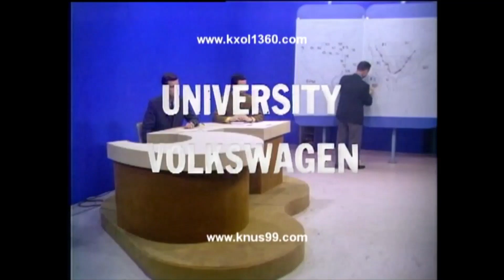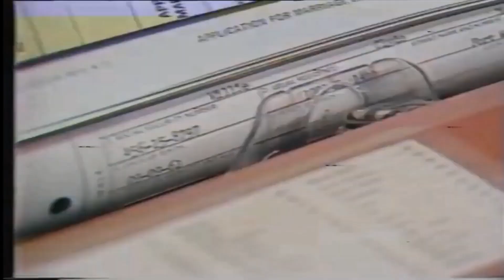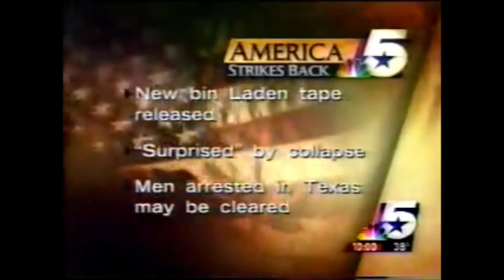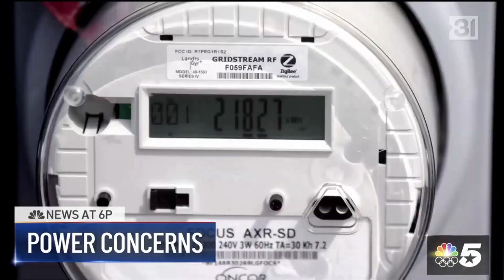KXAS-TV NEWS OPENS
The following video features various news and talent opens from KXAS-TV in Dallas-Fort Worth from 1959 to present.

Here's what you can see in this video:
(0:00) KXAS-TV "LET'S ALL BE THERE" Station ID (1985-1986)
(0:05) "The Texas News" intro (C.1959-1961)
(0:31) "News at Six" intros (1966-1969)
(1:23) "Area 5 Texas News" intro (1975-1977)
(1:52) "TEXAS NEWS" talent intros (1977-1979)
(4:18) "Action News 5" talent intros (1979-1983)
(6:00) "Channel 5 Action News " talent intros (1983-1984)
(7:21) "Channel 5 News " talent intros (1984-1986)
(10:07) "Channel 5 News" intros (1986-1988)
(12:51)  "Channel 5 News" intros (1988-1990)
(14:59)  "Texas News 5" talent intros (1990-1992)
(16:57) "Texas News 5" talent intros (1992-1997)
(20:31) "Texas News 5" weekend evening intro (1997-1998)
(20:56) "NBC 5 News" intros (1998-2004)
(25:57) "NBC 5 News" 4, 6 and 10 p.m. and generic intros (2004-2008)
(27:08) "NBC 5 News" generic intro (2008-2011)
(28:09) "NBC 5 News" 11 a.m. and 10 p.m. intros (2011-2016)
(28:30)  "NBC 5 News" generic intro (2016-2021)
(31:10)  "NBC 5 News" generic intro (2021-present)
(34:58) KXAS-TV "The TEXAS News Channel" Promo ID (1991)